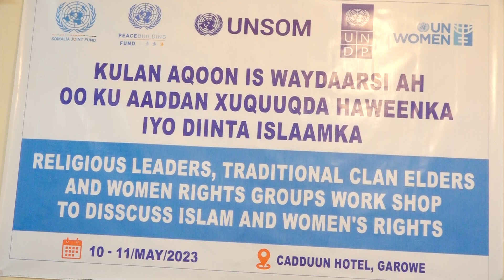WASARADDA HAWEENKA PUNTLAND OO QABATAY AQOON ISWEYDAARSI. 10 05 2023 PLTV